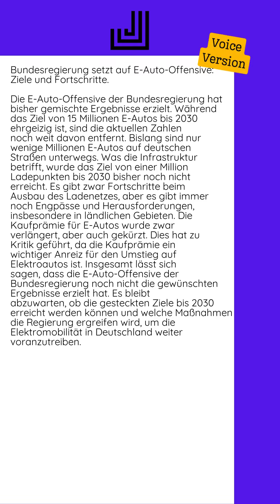05.08.2024 - Bundesregierung setzt auf E-Auto-Offensive: Ziele und Fortschritte...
Die E-Auto-Offensive der Bundesregierung hat bisher gemischte Ergebnisse erzielt. Während das Ziel von 15 Millionen E-Autos bis 2030 ehrgeizig ist, sind die aktuellen Zahlen noch weit davon entfernt. Bislang sind nur wenige Millionen E-Autos auf deutschen Straßen unterwegs.  Was die Infrastruktur betrifft, wurde das Ziel von einer Million Ladepunkten bis 2030 bisher noch nicht erreicht. Es gibt zwar Fortschritte beim Ausbau des Ladenetzes, aber es gibt immer noch Engpässe und Herausforderungen, insbesondere in ländlichen Gebieten.  Die Kaufprämie für E-Autos wurde zwar verlängert, aber auch gekürzt. Dies hat zu Kritik geführt, da die Kaufprämie ein wichtiger Anreiz für den Umstieg auf Elektroautos ist.  Insgesamt lässt sich sagen, dass die E-Auto-Offensive der Bundesregierung noch nicht die gewünschten Ergebnisse erzielt hat. Es bleibt abzuwarten, ob die gesteckten Ziele bis 2030 erreicht werden können und welche Maßnahmen die Regierung ergreifen wird, um die Elektromobilität in Deutschland weiter voranzutreiben.